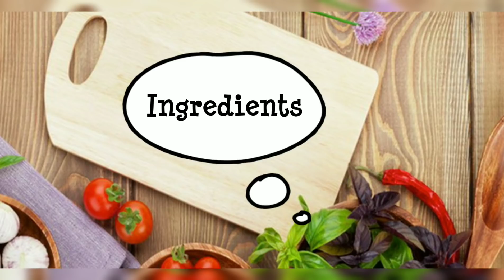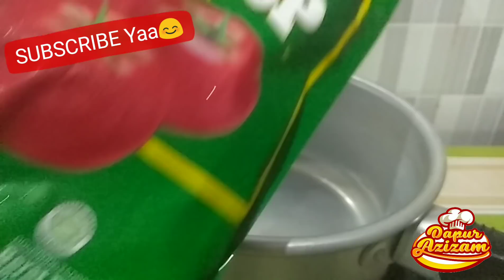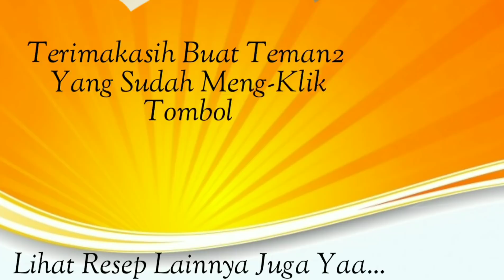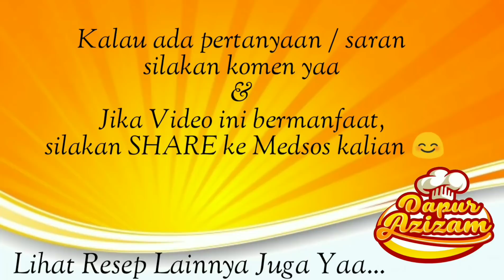Menu Buka Puasa || LUMPIA REBUNG + CARA MEMBUAT SAOS TOMAT PEDAS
Resep LUMPIA REBUNG + CARA MEMBUAT SAOS TOMAT PEDAS

Bahan:
Kulit Lumpia

Rebung 500 gram
Bawang merah 12 siung + bawang putih, haluskan

Putih telur secukupnya untuk lem

Bahan Saos:
Saos tomat 5 sdn
Cabe segar sesuai selera

SAYA MENYEDIAKAN 10 SET TOPLES, GRATIS BUAT 10 PENONTON SETIA CHANNEL DAPUR AZIZAM
(Periode 22 Mei - 22 Juli 2019)

Nanti yang terpilih akan saya kasih secara gratis 1 Set Toples berisi 13 pcs 😍 Asik kaaan...